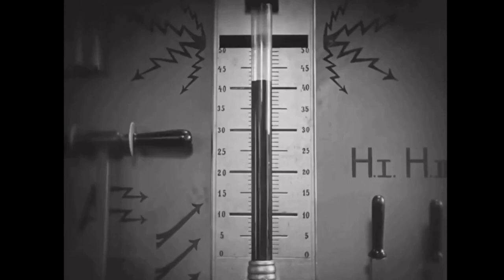Mandatory Happy Village pt. 6